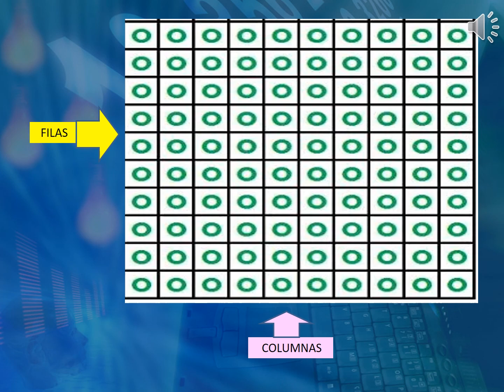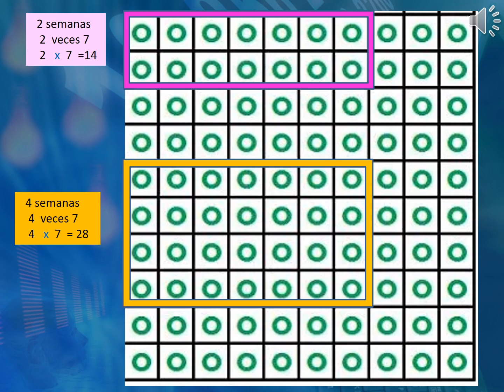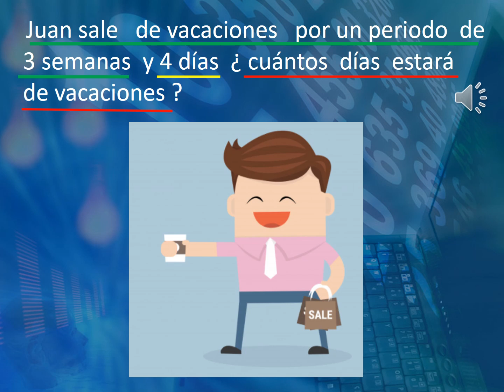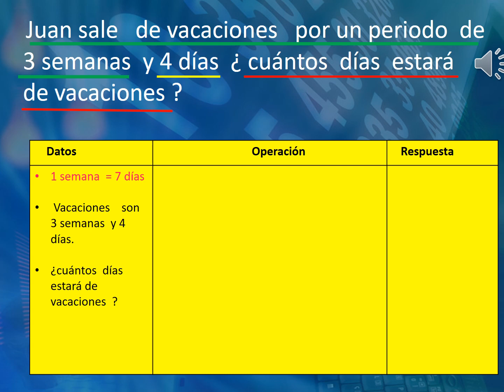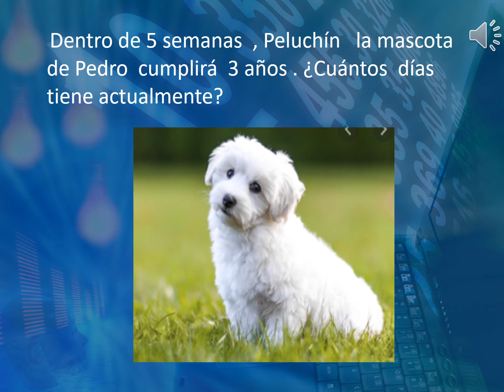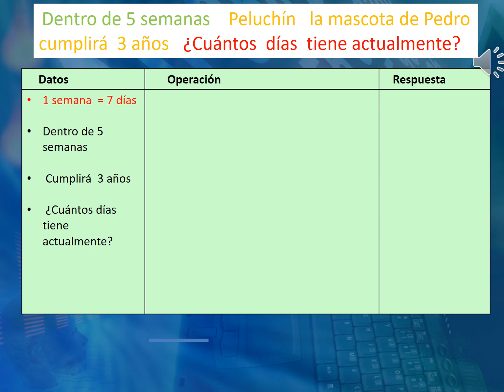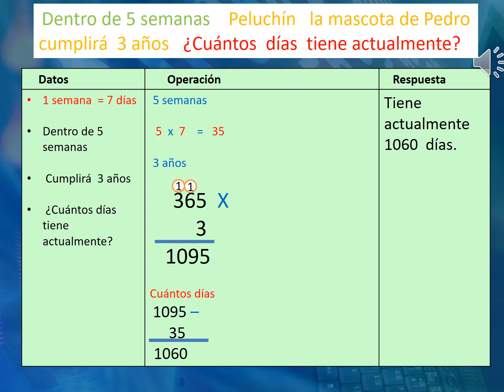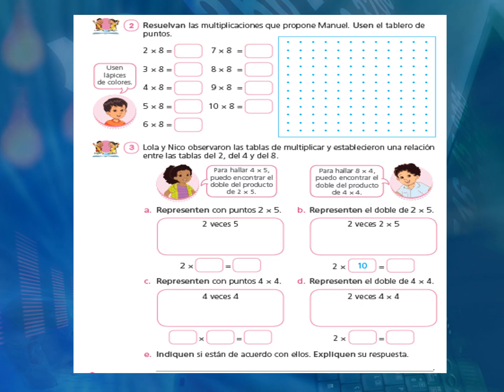RESOLVEMOS PROBLEMAS CON UNIDADES DE TIEMPO